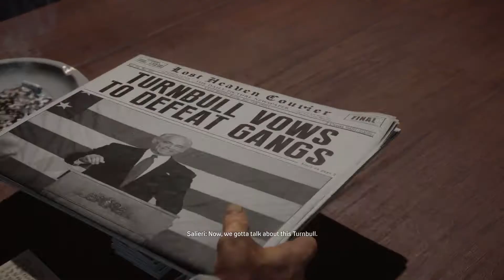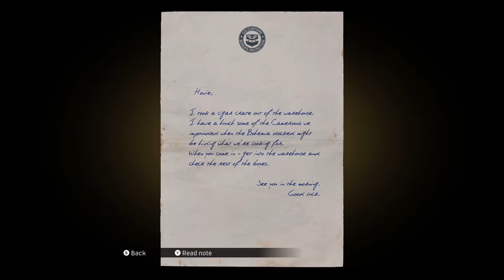Mafia Definitive Edition - Biggest Score Yet! (7)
What's up Wolfpack! Welcome to a Mafia Definitive Edition let's play, This is a series set within the city of Lost Heaven. During the 1930s, the story follows the rise and fall of a Lost Heaven Sicilian-American mobster, Tommy Angelo within the Salieri crime family. In this Episode, Following the cigar heist, Paulie persuaded Tommy to do a score in the Grand Imperial Bank, which Tommy agreed after Paulie ensured that the score will be enough for them to retire from criminal life, something that had taken its toll on Paulie and Tommy. Enjoy!